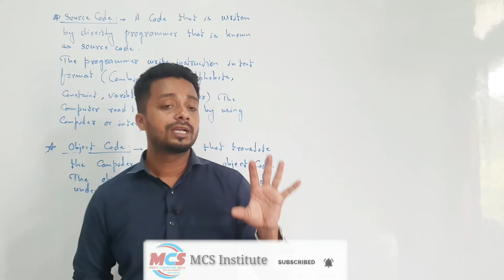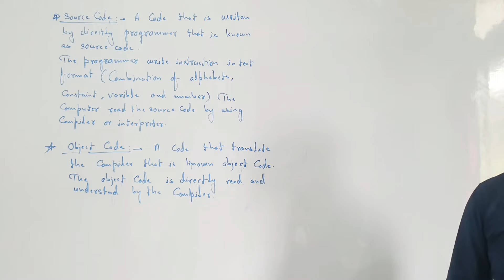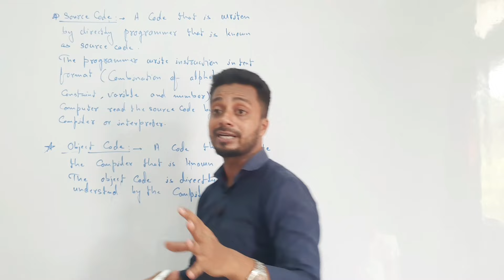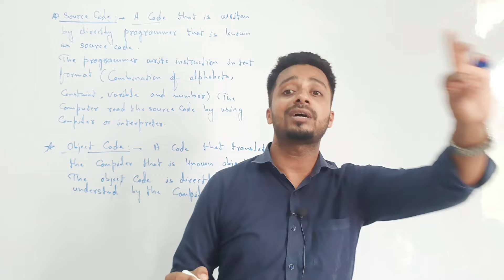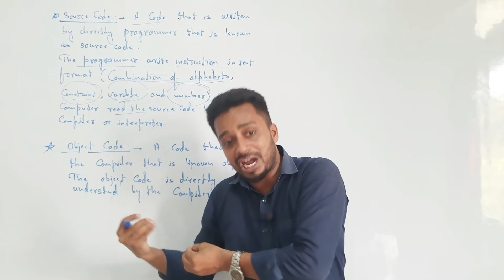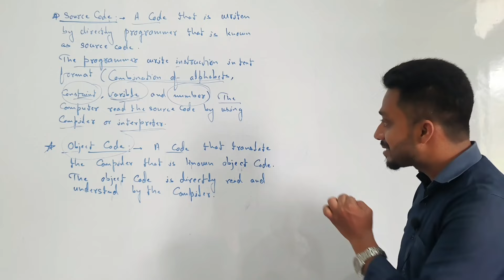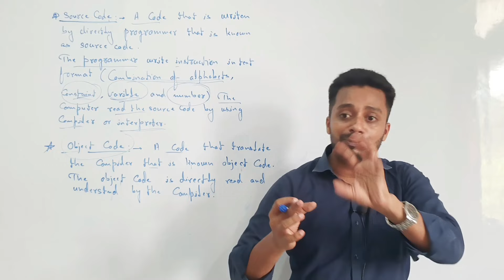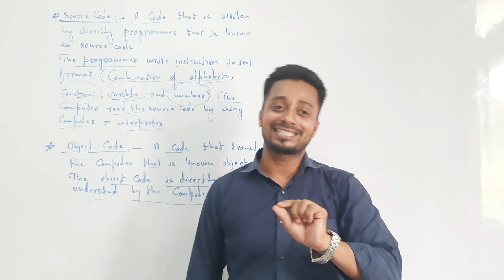JavaScript Intro | Web Development | Coding | #1 | MCS Institute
Welcome to MCS Institute, the ultimate destination for unlocking the secrets of the digital world! Dive into the realm of computer knowledge with us as your guide. From beginner basics to advanced techniques, my channel offers a wealth of tutorials, tips, and tricks to help you navigate the ever-evolving landscape of technology. Whether you're curious about coding, eager to explore the latest software, or seeking to enhance your digital literacy, you'll find valuable insights and practical advice here.

Get ready to unlock the power of the web with our dynamic web development playlist! Whether you're a seasoned coder or just dipping your toes into the world of web design, this series is your roadmap to mastering the art of building stunning websites from scratch. From HTML and CSS fundamentals to advanced JavaScript techniques, each video is packed with expert tips, real-world examples, and hands-on exercises to sharpen your skills and unleash your creativity. Join us as we demystify the secrets of web development and empower you to create your own digital masterpiece.